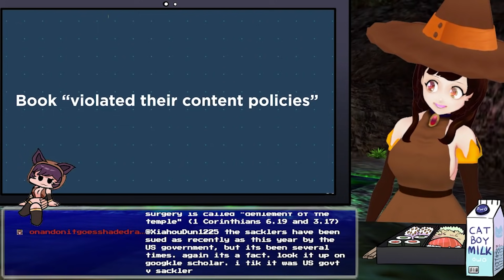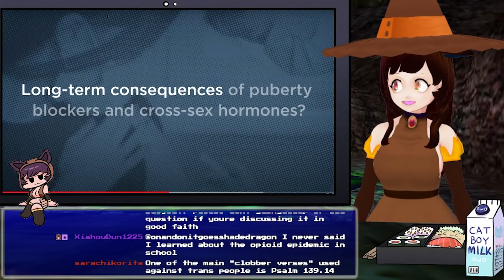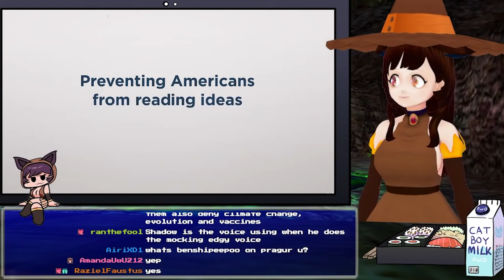Discount PragerU Supposed Transphobic Literature